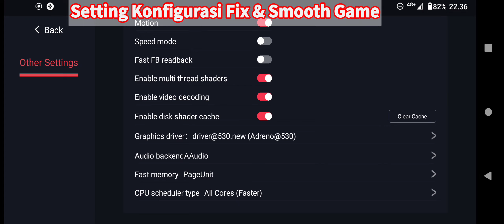DORAEMON STORY OF SEASONS: Friends of the Great Kingdom | Egg NS 4.0.2 | Snapdragon 870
DORAEMON STORY OF SEASONS: Friends of the Great Kingdom Nitendo Switch Di Emu Egg NS 4.0.2 Terbaru Lancar Bro & Game ini Paling Ringan Di Emu Egg NS